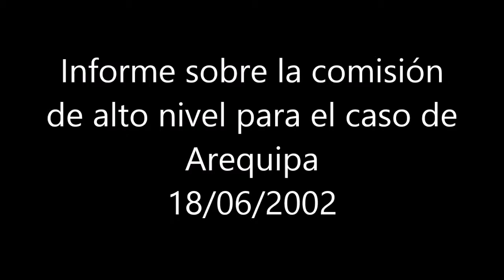Informe sobre la comision de alto nivel para el caso de Arequipa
Monitoreo televisivo
LUM - Centro de Documentación e Investigación